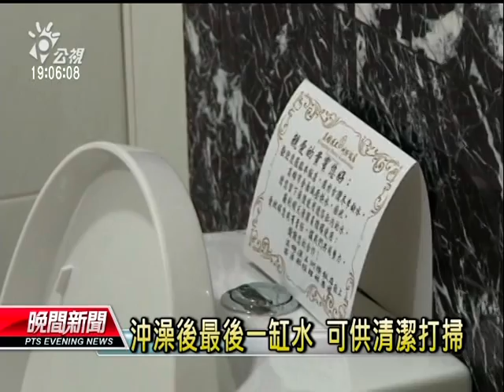20130324-公視晚間新聞-民105啟用8座汙水回收廠 供工業用